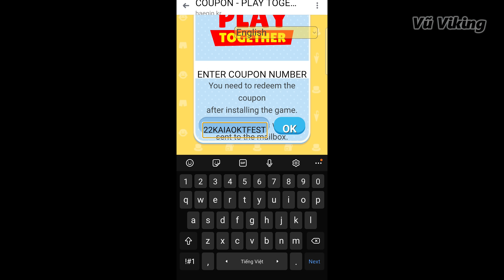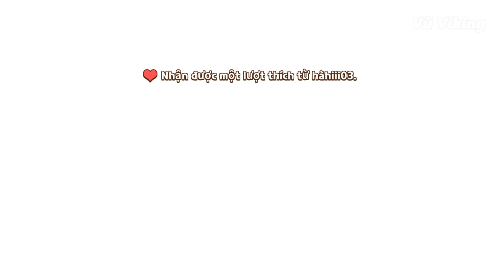CÁCH NHẬP CODE QUỐC TẾ 20/09 | PLAY TOGETHER